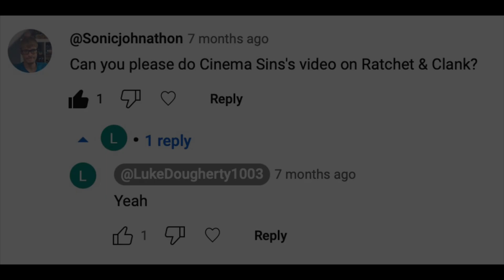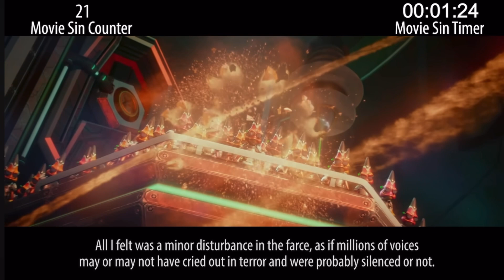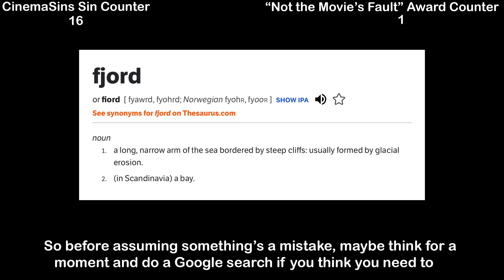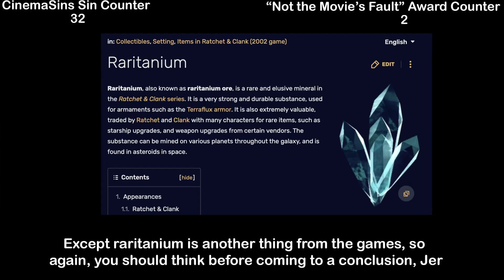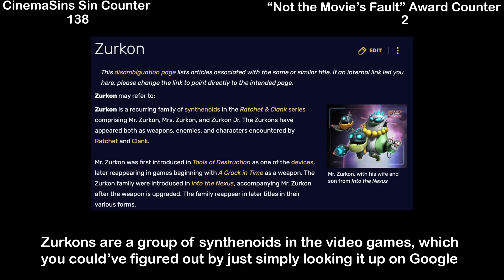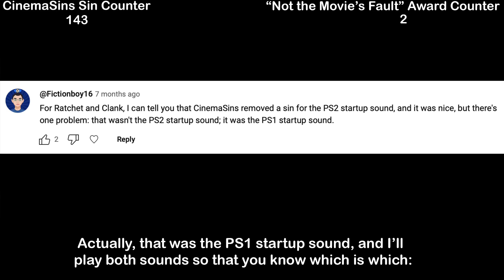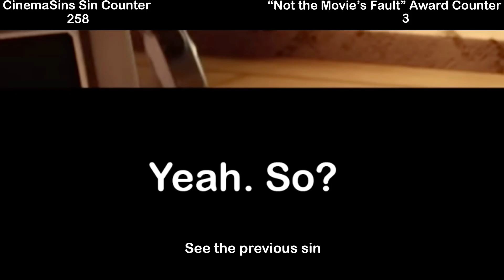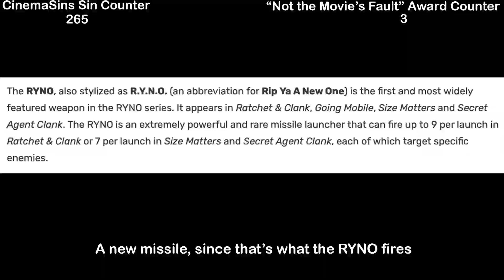EWW CinemaSins: Ratchet & Clank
For my next EWW CinemaSins video, I am sinning their "Ratchet & Clank" video, which I hope you guys enjoy.

1. I am not someone who dislikes CinemaSins.

2. I am not trying to copy Th3Birdman or Jay Exci. I was inspired by them to make my own videos.